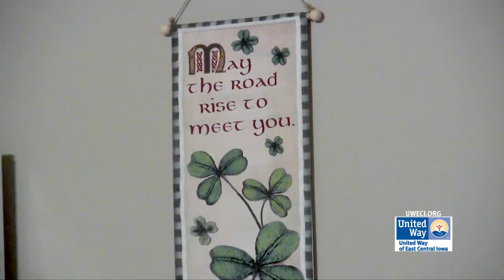Cedar Rapids Woman Receives Support From Multiple United Way Partners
Sometimes people need help from multiple non-profits simultaneously and in Lori's case, she received support from two United Way partners, ASAC and the Catherine McAuley Center.
Lori was admitted to Area Substance Abuse Council (ASAC) for alcoholism in August 2011.  She graduated a few months later and  transferred to the Catherine McAuley Center and entered into their transitional housing program.  With the help from both non-profits, Lori was able to overcome her battle with alcoholism and remained sober at the Catherine McAuley Center.  She is a volunteer and mentor now at both programs and she employed at another United Way partner in the area.